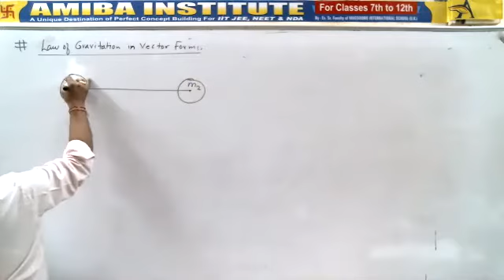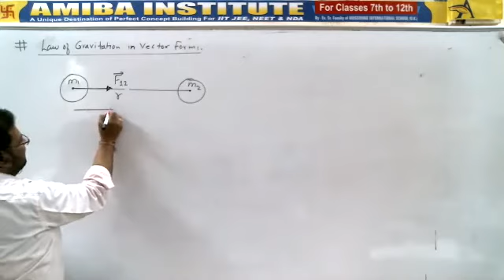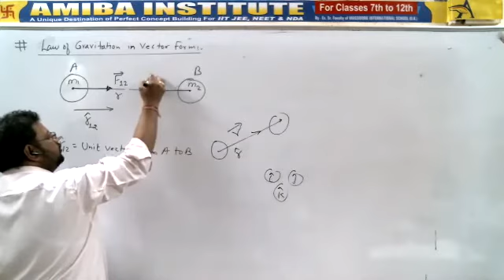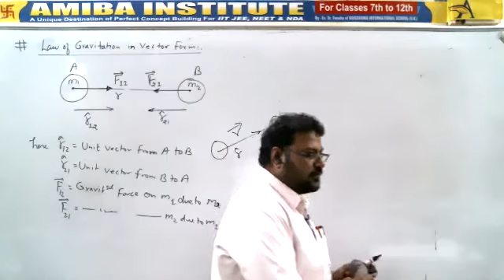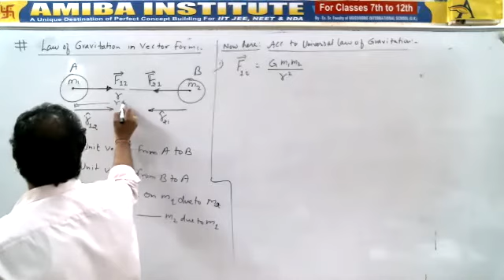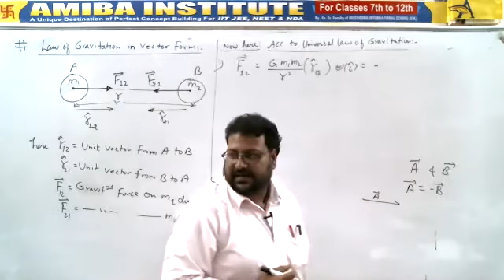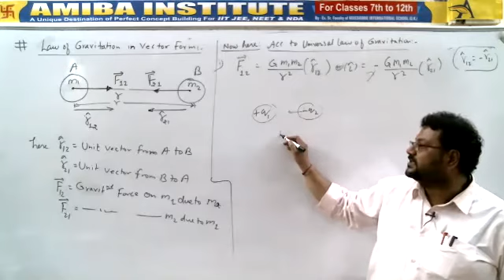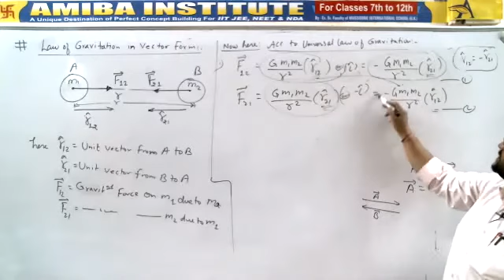Class 11/ Part 3/ Gravitation